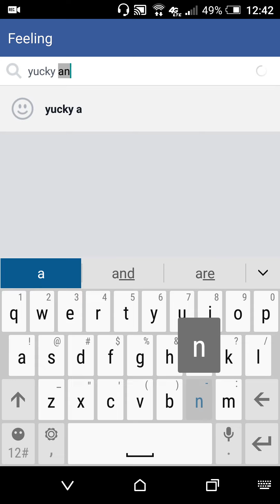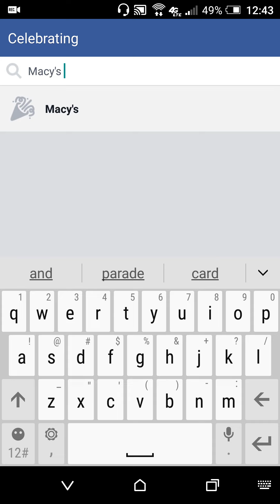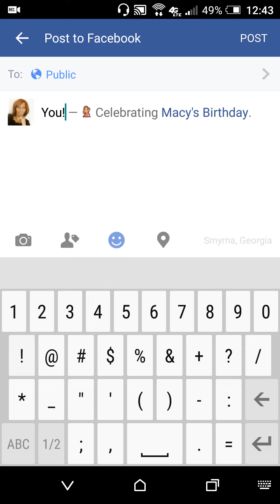How to rename emoji status in Facebook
Instructional video on how to create personal, specific wording for a status update using any emoji in Facebook.